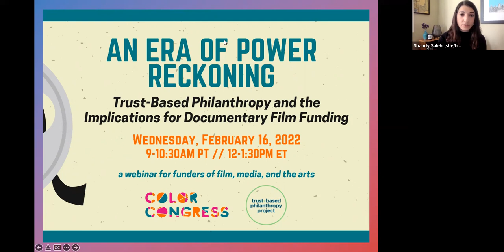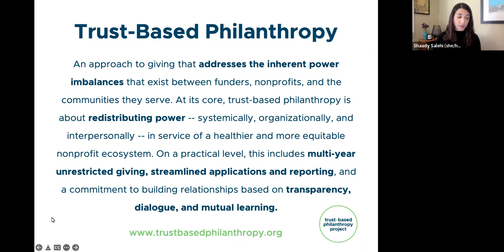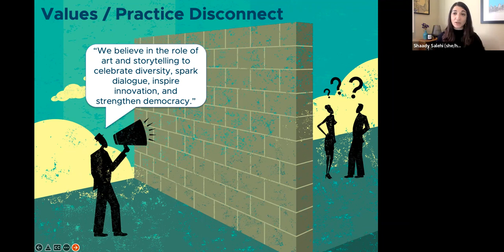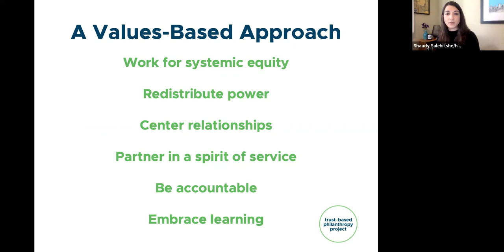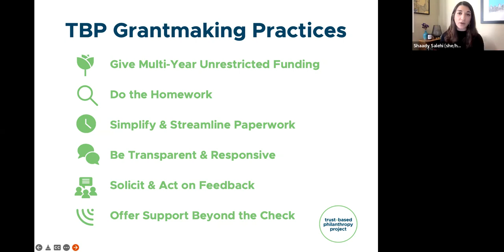TBP and the Implications for Documentary Film Funding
Co-hosted by the Trust-Based Philanthropy Project and Color Congress on February 16, 2022, this webinar explores how funders of film, media, and the arts can use trust-based values and practices to share power, advance racial equity, and embrace accountability in funder-filmmaker relationships.

This discussion breaks down the core tenets of a trust-based approach, reviews the latest trends in documentary film funding, and spotlights funders who have taken diverse approaches to centering trust in their documentary film grantmaking.

Special thanks to our panel of visionaries for sharing their work and wisdom with us:

Caty Borum Chattoo, Executive Director, Center for Media and Social Impact
Sonya Childress, Co-Director, Color Congress
Sahar Driver, Co-Director, Color Congress
Molly Murphy, Director of Partnerships and Innovation, Working Films
Denae Peters, Program Officer, Perspective Fund
Eleanor Savage, Program Officer, Jerome Foundation